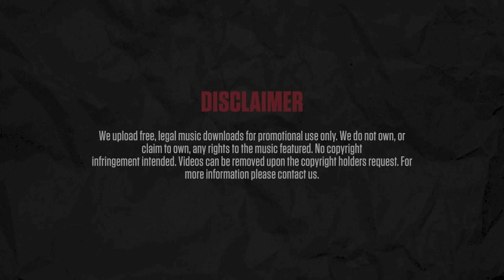Proton - 187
Title: 187
Artist: Proton
Mixtape: Tension & Harmony
Track: 1/13